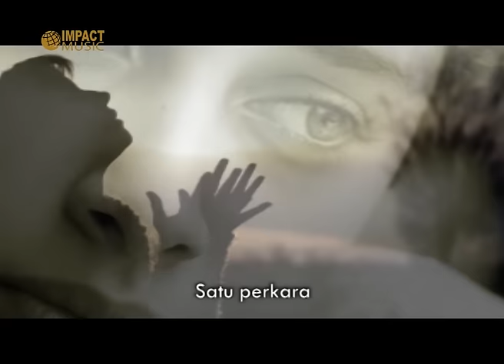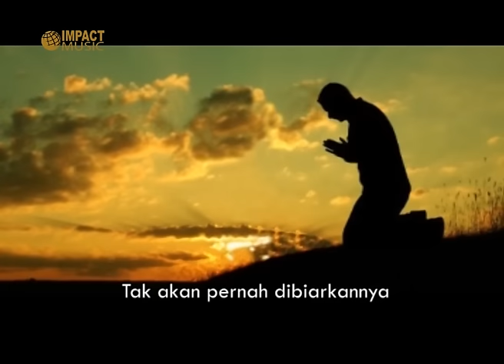Allah Peduli - Mike Mohede |Official Music Video| - Lagu Rohani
Allah Peduli
Mike Mohede
Album : Kemenanganku

Lirik:
Banyak perkara
Yang tak dapat kumengerti
Mengapakah harus terjadi
Didalam kehidupan ini

Satu perkara
Yang kusimpan dalam hati
Tiada satupun kan terjadi
Tanpa Allah perduli

Reff:
Allah mengerti, Allah perduli
Segala persoalan yang kita hadapi
Tak akan pernah dibiarkannya
ku bergumul sendiri.